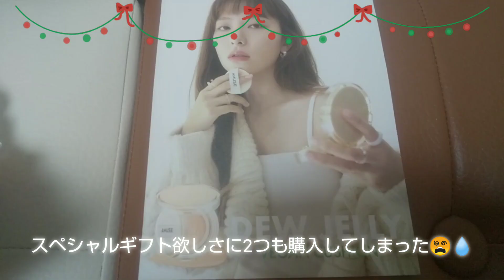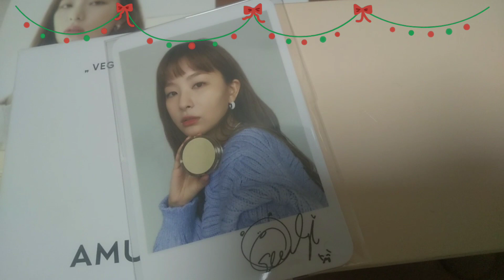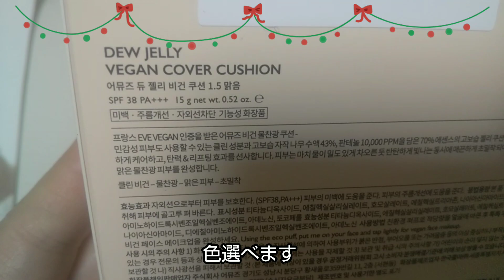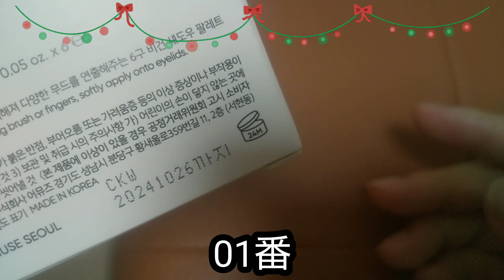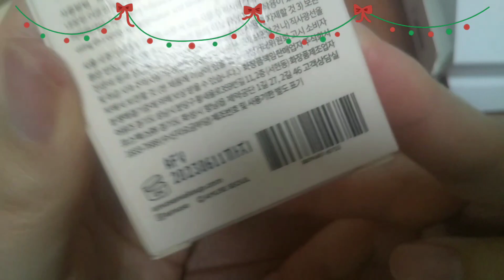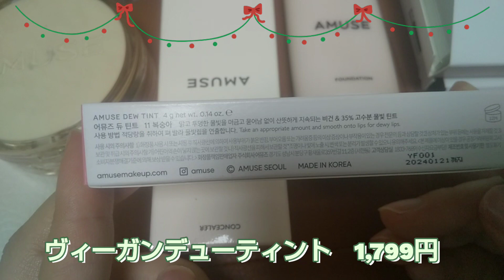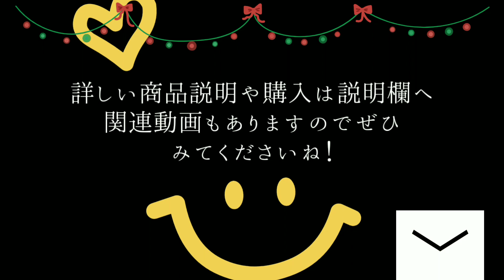Qoo10 メガ割 購入品 前回のメガ割で購入したアミューズ コスメセット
こんばんは
コスメスキンケア福袋part21
福袋のようなものなので
コスメスキンケアにいれてます。

今回は11月のメガ割で購入した
アミューズのコスメセットをご紹介します。
今頃ですが今回のメガ割でもでてたので紹介します。
メガ割の時に出てくるのかな？
オマケにつられて購入したけどついてなくて残念だった
なのでオマケがついてなくても欲しいか？ついてこない場合も考えた方がいいショップさんです
それか初日に購入をする

🍑AMUSE_official
ショップさんはこちら
売れ筋ランキングも

アミューズ
コスメセット
メガ割の時に出る？
Qoo購入先はこちら

🌟個人的にオススメ商品
ヴィーガンデューティント

▪他のコスメスキンケア系福袋

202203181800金